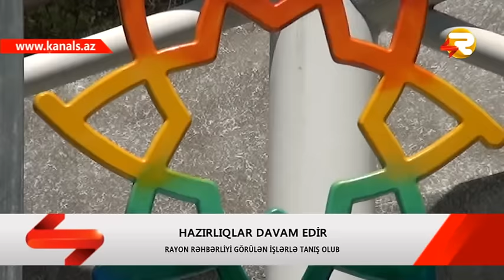SHEKI MOHTESEM ACILIS MERASIMINE HAZIRLASIR